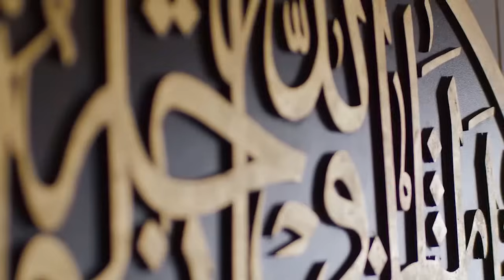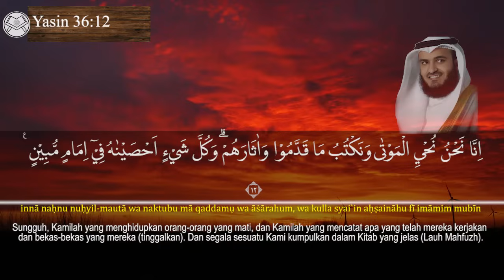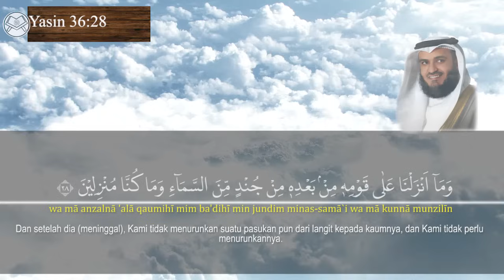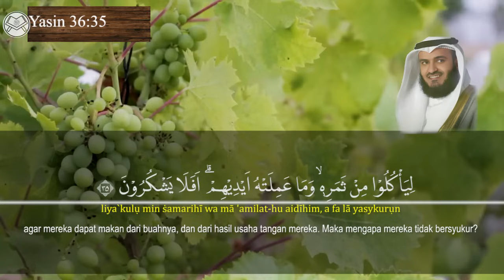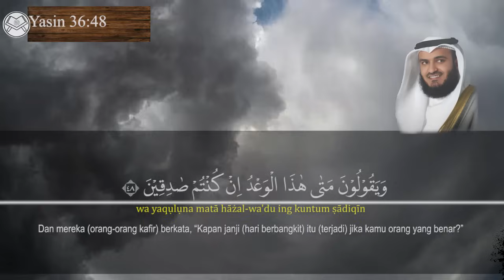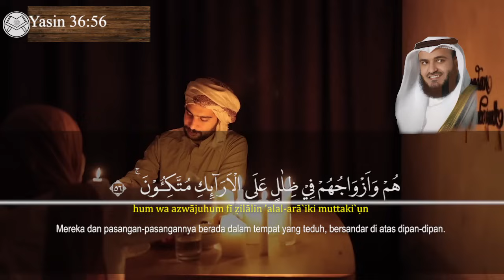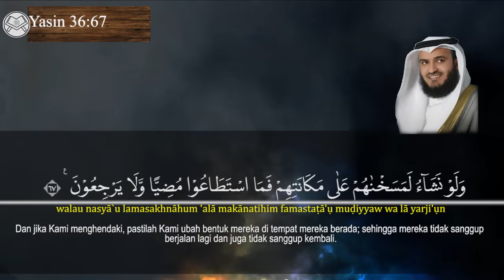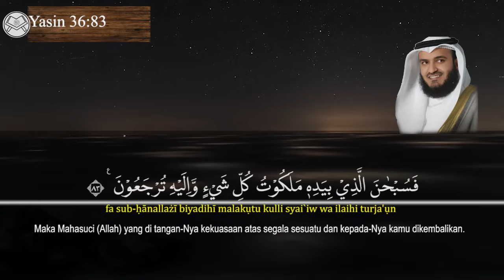Surat YASIN Syaikh Mishary Rashid Alafasy arab, latin, & terjemah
voice : Syaikh Mishary Rashid Alafasy

Murottal
Yasin 1-83

Di lengkapi dengan huruf latin dan terjemah

Source:
Quran Kemenag In Ms.Word